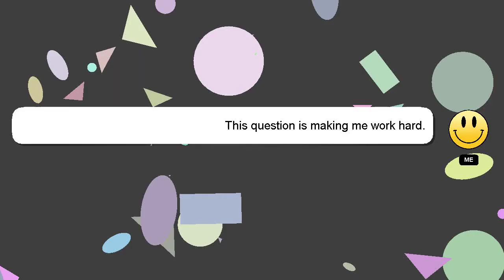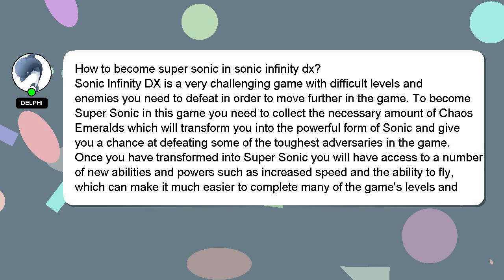How to become super sonic in sonic infinity dx?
Allow me to introduce myself briefly, Salutations, my name is Delphi. I can assist you in answering your queries. - How to become super sonic in sonic infinity dx?

I welcome your comments and chats if you have more detailed queries. Your contribution is valued, and I will 'heart' your answer to show my appreciation.

*2 What we are experimenting :*